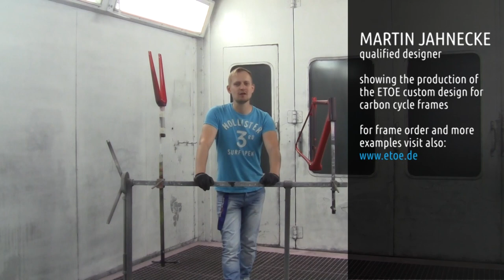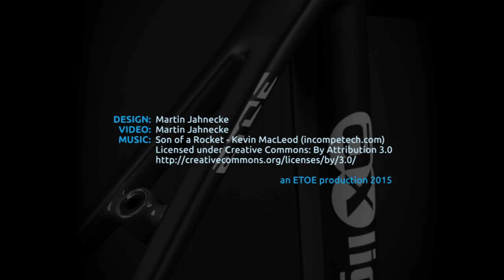AX Lightness Vial EVO ETOE custom bike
AX Lightness Vial Evo frame and parts with a custom option and individual Design. Please find the materials, guns and stuff I use and recommend in the description:

color for custompainting: you need a pot of every color and can mix them by hand or with the colorsoftware

If you are interested in bike design, please visit also the

Painter: Martin Grey